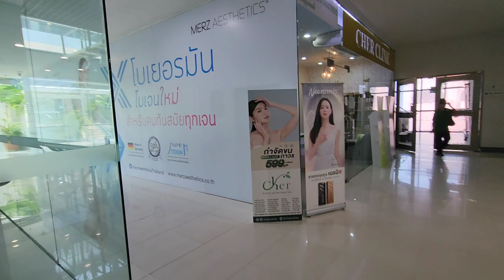ห้างน้อมจิตต์ | ชุดนักเรียนน้อมจิตต์ | N Mark Plaza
@MoveOnTube พาไปเดินดูบรรยากาศ ห้างน้อมจิตต์ แฮปปี้แลนด์ บางกะปิ หรือ N Mark Plaza ห้างเก่าแก่ ที่อยู่มานานหลายสิบปี ห้างน้อมจิตต์ ชุดนักเรียนน้อมจิตต์ ในตำนาน NMarkplaza แฮปปี้แลนด์ บางกะปิ @ห้างน้อมจิตต์ ที่ตั้ง อยู่ตรงข้ามห้างเดอะมอลล์บางกะปิ ที่อยู่: 3105 ถนนลาดพร้าว คลองจั่น บางกะปิ กรุงเทพฯ 10240
เปิดทุกวัน ตั้งแต่ 10 : 00 น. - 21 : 00 น.